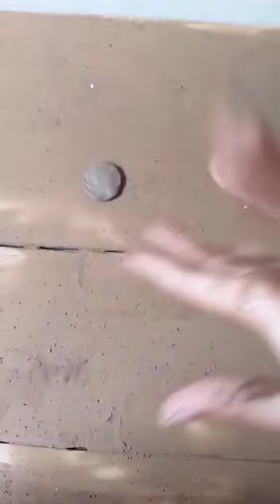Matti k tea cups || small cups 🍵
mati k bartan